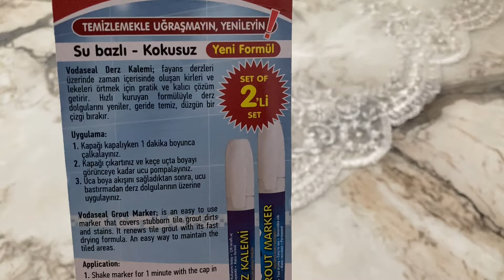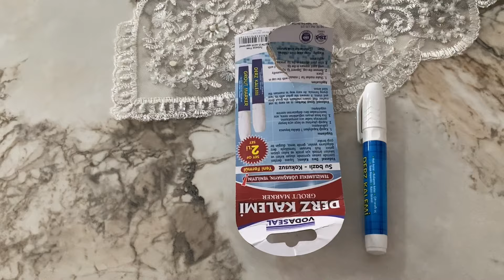DERZ ARASI BEMBEYAZ OLDU😱ALIN ALDIRIN👌 PİS GÖRÜNTÜDEN ESER KALMADI / DUGUNUMUZ VAR